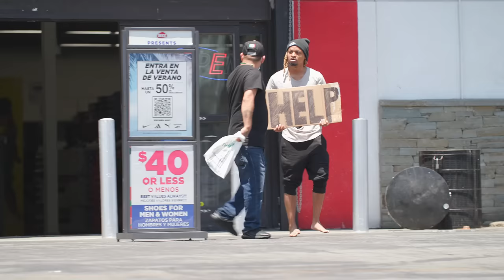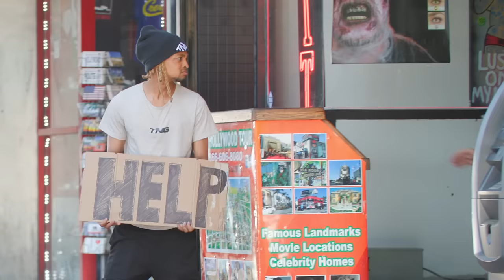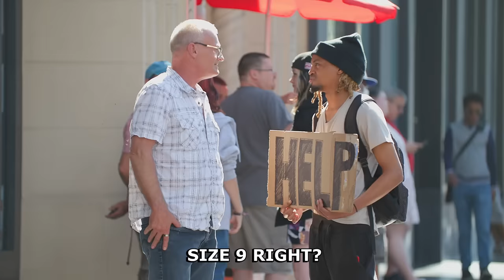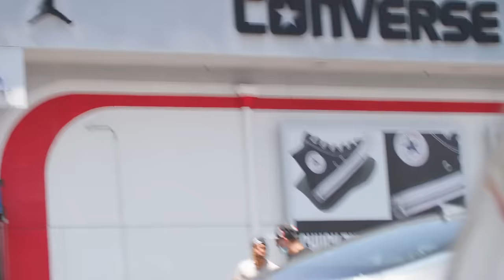Homeless BAREFOOT Asking for Help, Then Giving Back $1000! (MUST WATCH)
We EXPOSED Some EVIL in this World! SAVE HUMANITY!
Homeless Man Asking for Help, Then Giving Blessing Strangers with $1000!
I Can't Believe How Many People Choose to Ignore! (MUST WATCH)

We Ship World Wide Anywhere in the World!